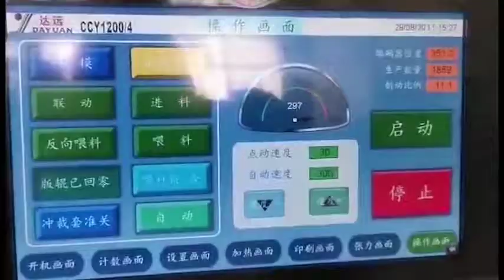Flexographic Printing and Die Cutting Machine for Paper Cup